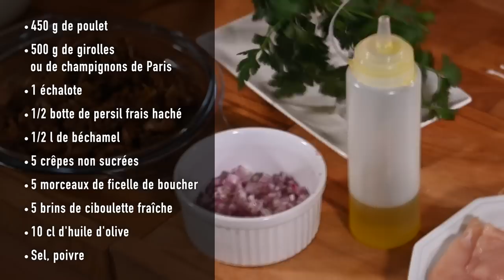Aumonière, poulet et champignons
Dans cette vidéo, comment réaliser une Aumonière, poulet et champignons
Vous pouvez vous procurer le livre « cuisine authentique et gourmande « sur le net ou directement chez l'éditeur

Revoir les bases, de la cuisine française avec Patrick Dujancourt c'est toujours intéressant.

Patrick Dujancourt
Licence